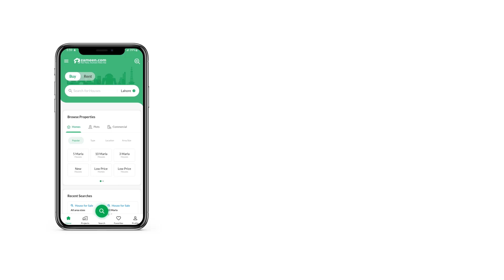2.3 MARLA OFFICE FOR SALE IN PARK VIEW CITY ISLAMABAD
Park View City commercial office is available for sale

First floor office
Best Option For investors and end-users
Gated community